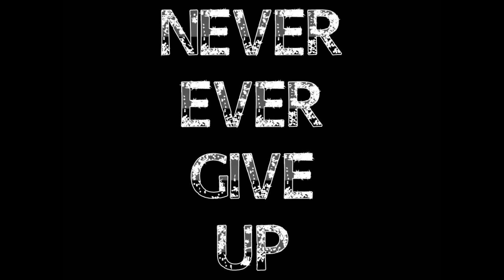Poteet vs Terrell - 2015 Week 11